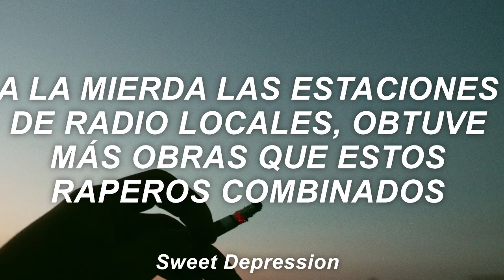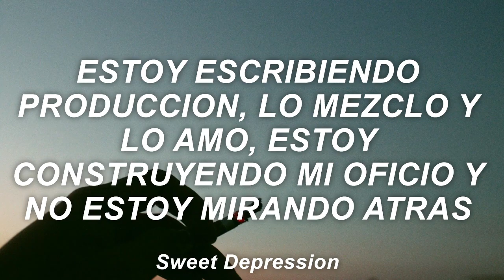Bazanji - Fed Up Sub Español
Fed Up = Harto

Sigue a Bazanji!

LYRICS

[Verse 1]

Too many thoughts on my mind I can't sleep at night, so I just keep writing
I don't need no help I don't need opinions so don't waste my time then
I just been livin online, my city don't show me no love and that's fine
Fuck local radio stations, I got more plays than all of these rappers combined
I'm goin I'm goin again I been goin in
I'm fed up with so many things
I gotta just let it all out
I'm talkin about
The shit they been talkin about
Tellin me I should do this
Tellin me I should do that
Tellin me tellin me things about rap
Talkin the truth and then stabbin my back
They won't knock me off track no no
Too many things have been building, been hard to deal with, I just been drinking
Remember my moves in the past, I'm wondering what was I thinkin
Lately I'm livin in fear
Wondering what if the end is so near
All of the shit goin on
The shootings are strong
One shot to the head and I'm gone
I'm losing control but I can't let it go
Cuz I'm tryna get more and I been in the moment,
I been in the zone and I'm moving alone
I don't pick up the phone when my family call
I've been doin it wrong and I don't know what's happenin,
Tryna get what I just been imagining
Gettin close and I just been examining
All of the fake shit the game has been packaging

[Chorus]

I been keepin real
I been doin what I feel
I been out here tryna kill
Every beat I know I will
Everything Im working on
Every night another song
They been quiet all along
They gon notice when I'm gone

[Verse 2]

I come from a town where most of the people are so closed minded
They goin to school and they workin a job but they don't even like it
I won't be put in a box,
Nobody tellin me what I should rock
Nobody tellin what I should drop cuz i do what I want and just know I don't stop,
Recordin till 4 morning they snoring I'm pouring my soul into every story
I'm writing producin I mix it and master I'm building my craft and I'm not lookin back
I been goin doin things I wanna do when I want to
Everybody wanna get a win but they not due
Everybody wanna copy you but they not you
Everybody wanna be cool but they not new
Woah
Look how I go
Gon be a dentist I still got the flow
Never gon lose cuz I'm still doin both
Never gon lose cuz I been on a roll
Come to ya state and I'm killin the show
Know that I'm young and I still gotta grow
Know that I'm workin the most
No I'm never gon choke and I'm lookin back down on the people below

[Chorus]